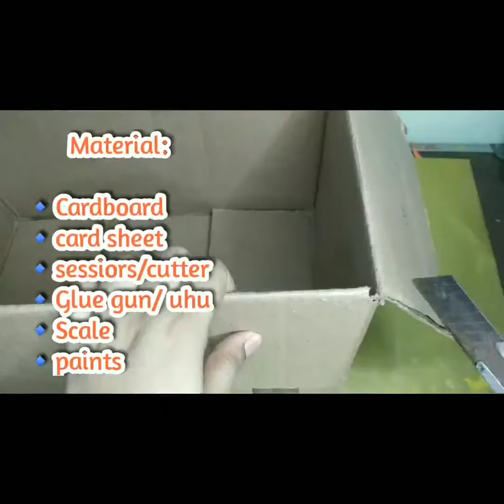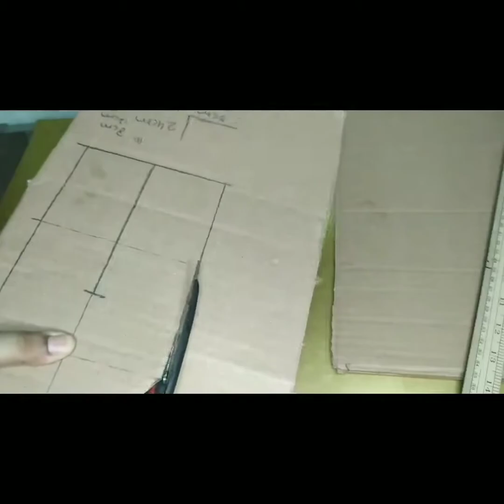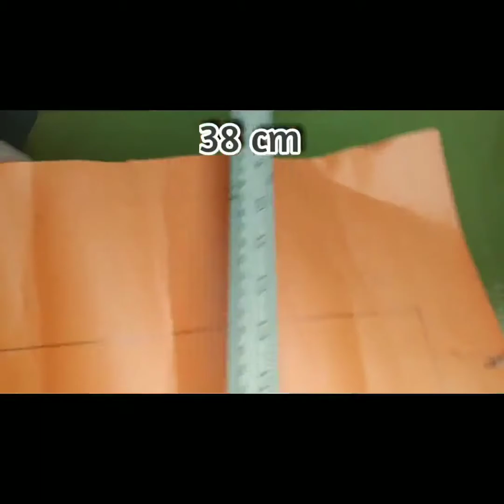Card board pencil holder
Thankyou